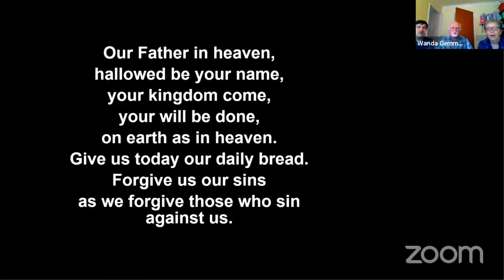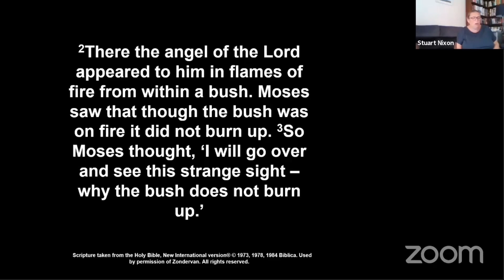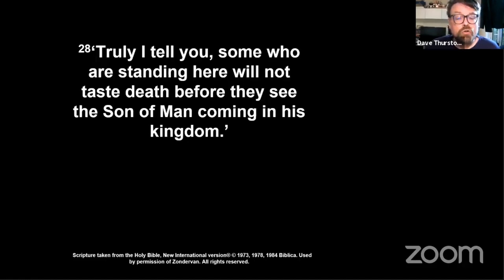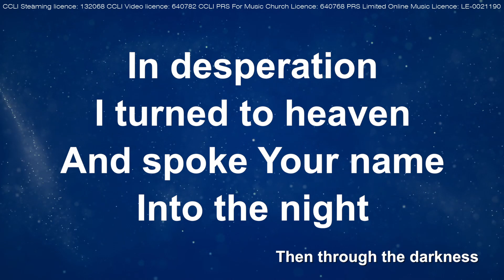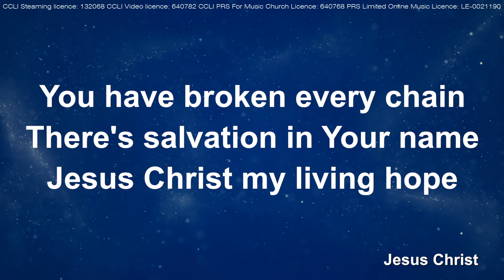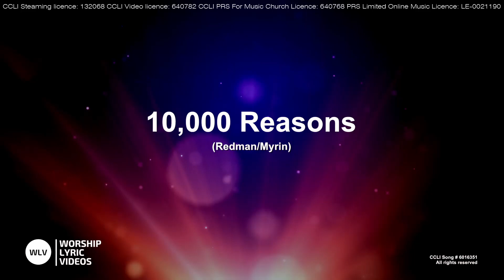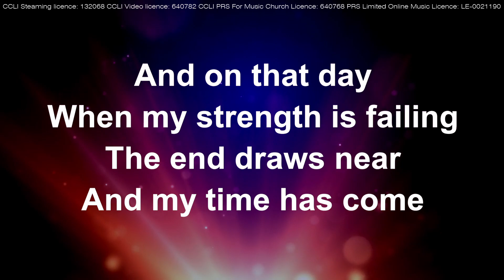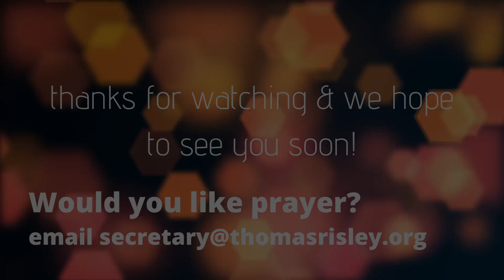The Big Picture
Revd Stuart Nixon talks with readings from Exodus 3:1-15 and Matthew 16:21-28.